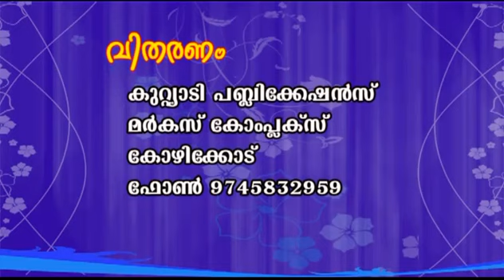സൂക്ഷിക്കപ്പെടേണ്ട ഫിത് നകള്. CD1 of 3. പേരോട് ഉസ്താദ്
Sookshikkappednda fithnakal, Prod Abdurahman Saqafi, SKSSF Fithna, Mujahid fithna, jama-athe islami fithna, fithnakale sookshikkuka,Speech of Perod Abdurahman saqafi, Prakasha kiranangal, Nadapuram speech, Hussain salafi, Nadapuram Gandanam, Wahabi fithna, Kanthapuram AP Aboobacker Musliyar, Online Dawa, Markaz, Markas, Karanthur, Sirajul Huda Kuttiadi,